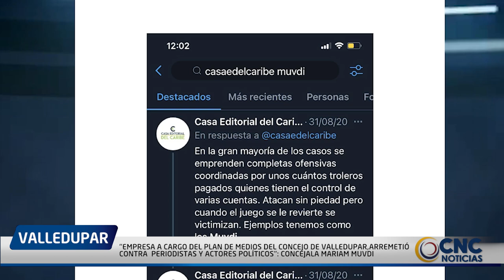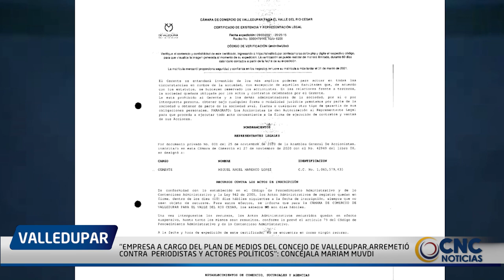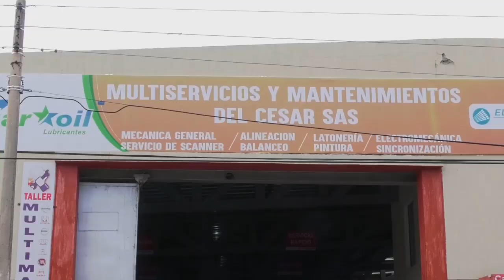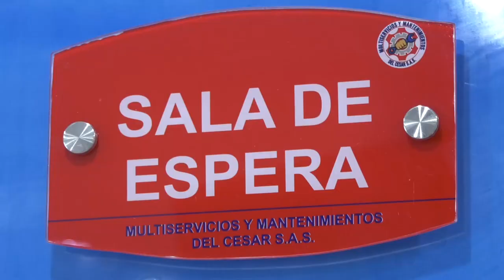EMPRESA A CARGO DEL PLAN DE MEDIOS DEL CONCEJO DE VALLEDUPAR, ARREMETIÓ CONTRA PERIODISTAS Y ACTOR